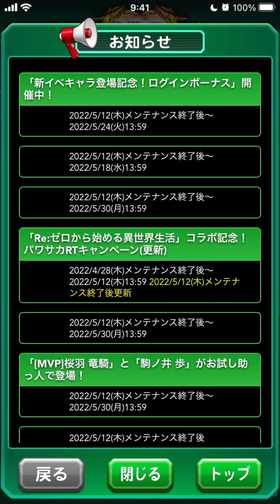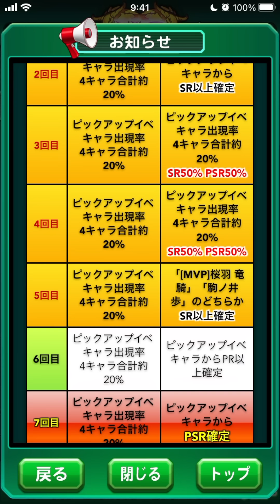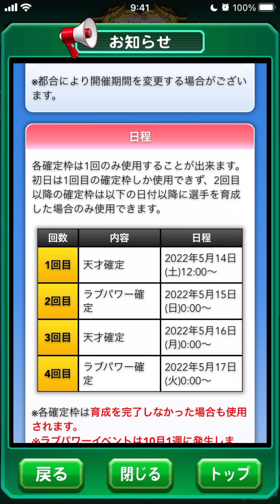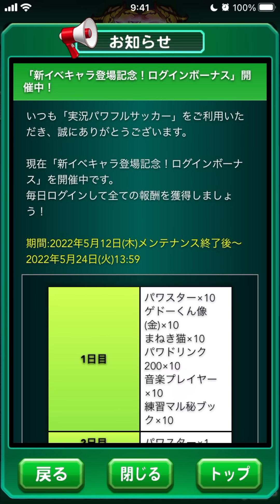【アプデ情報】人権キャラ(?)がやっとやってきたぞ！ べたまったり実況